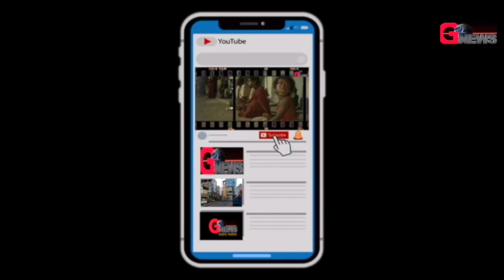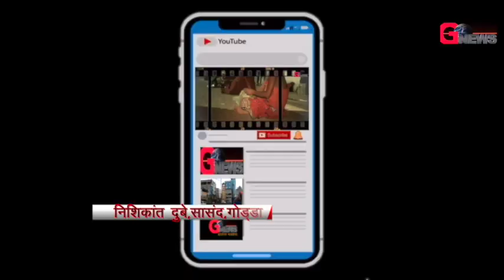श्रावणी मेला पर आए फैसले पर लोगो ने दी प्रतिक्रिया।